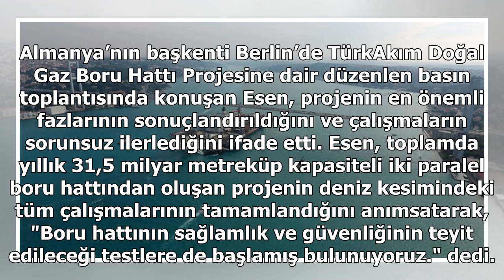15,75 milyar metreküp taşınacak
15,75 milyar metreküp taşınacak
Almanya’nın başkenti Berlin’de TürkAkım Doğal Gaz Boru Hattı Projesine dair düzenlen basın toplantısında konuşan Esen, projenin en önemli fazlarının sonuçlandırıldığını ve çalışmaların sorunsuz ilerlediğini ifade etti. Esen, toplamda yıllık 31,5 milyar metreküp kapasiteli iki paralel boru hattından ...